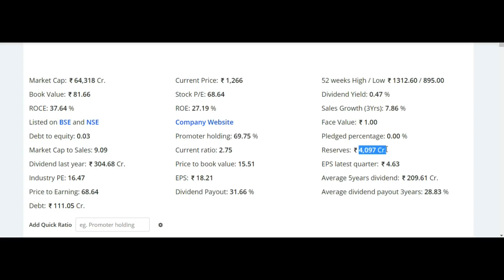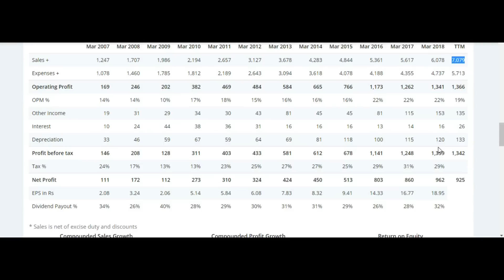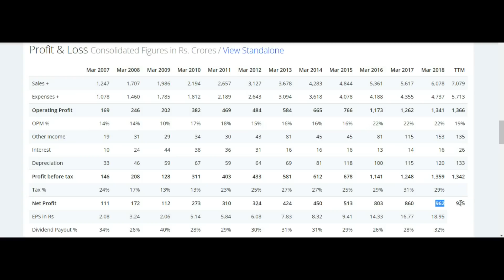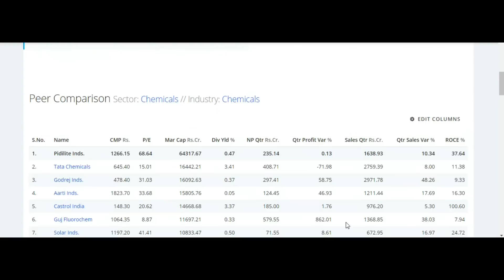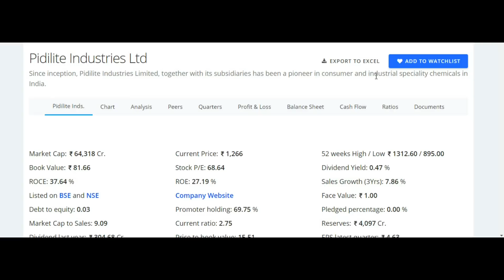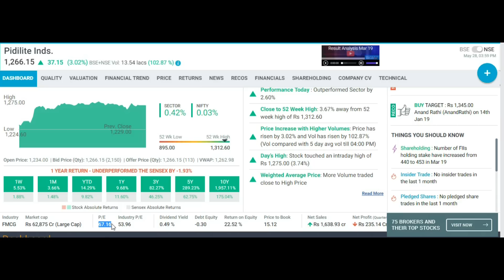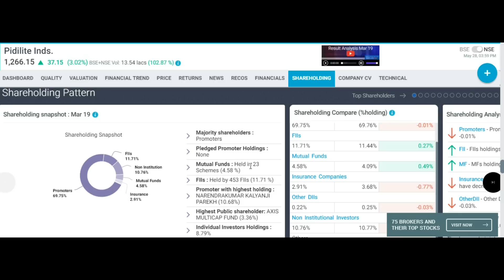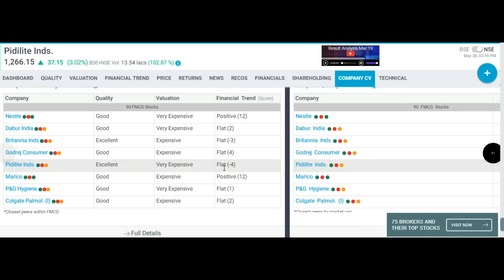SIP मोड मे BUY करना स्टार्ट करदो इस स्टॉक को 10 साल मे पैसो की बारिश कर देगा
Is video me adhesive chemical banane wali company ke fundamentals ko discuss kiya gaya hai.